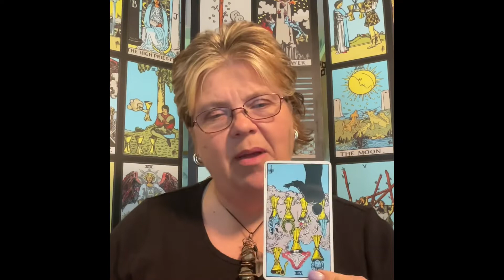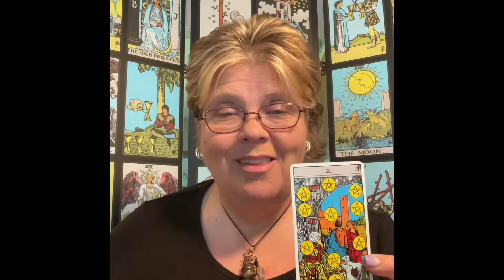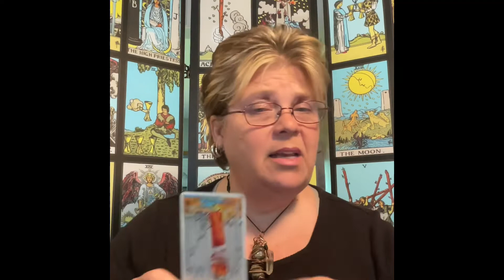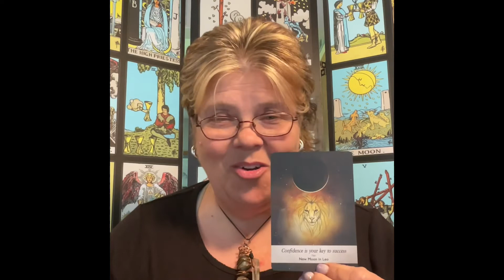Leo Finance and Career July 2022: The Need to Cut Yourself Free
My podcast, Metaphysical Meanderings, is right here each and every Saturday@ 11:30AM (Chicago time).